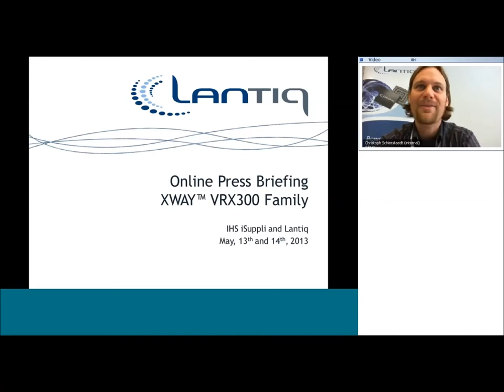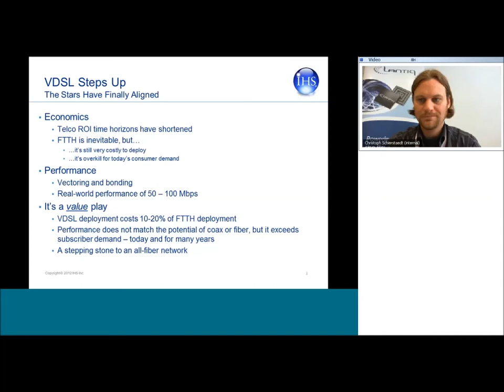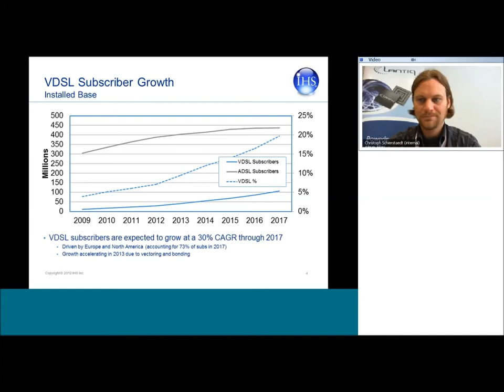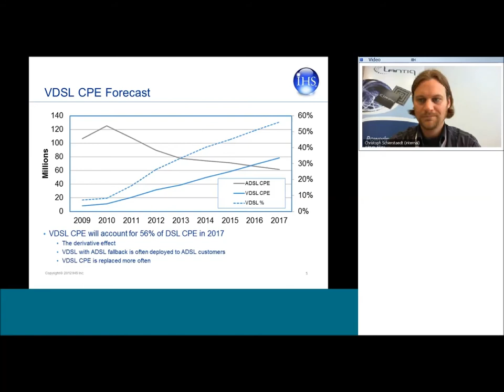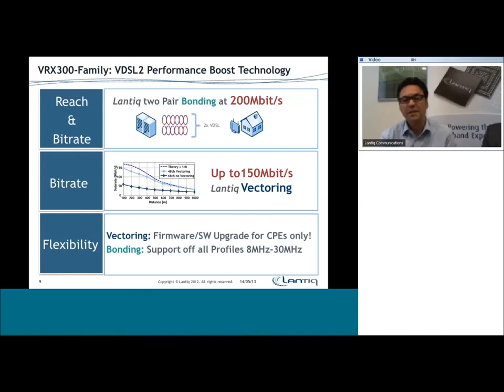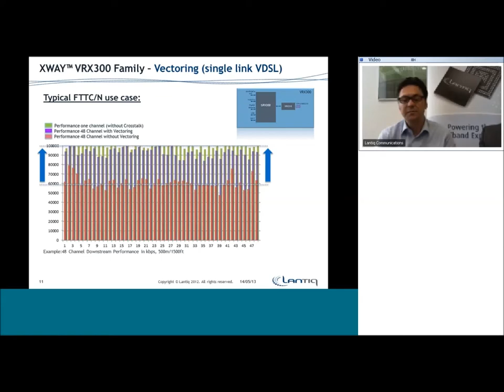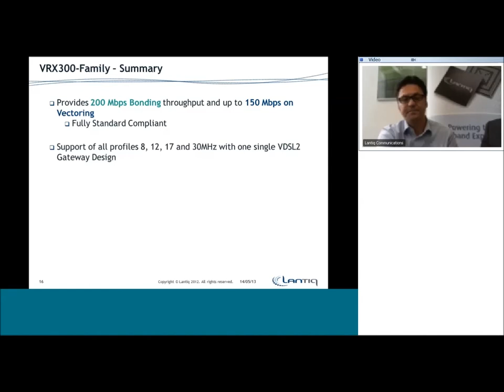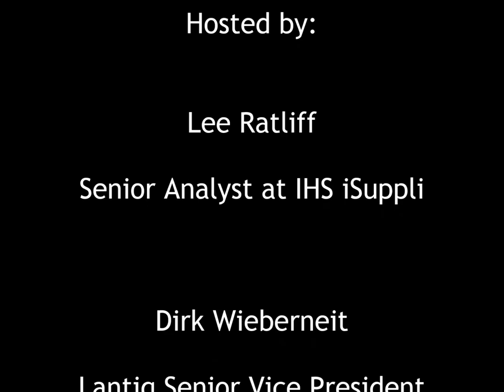Lantiq Media Call on XWAY™ VRX300 VDSL Chipset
Ultra-Fast Access Network Speeds With 200 Mbps Bonding and up to 150 Mbps Vectoring Paired With Industry-Leading Integration and Flexibility for In-home Networking

While market Researchers predict strong growth rates for VDSL, Lantiq already today delivers leading edge VDSL2 systems. The Lantiq VRX300 Chip Set Family drives down system costs while improving access and in-home network performance. With the VRX300 Chipset, we are again raising the bar to help equipment providers meet ever tougher requirements and reinforce the competitive position of carriers.